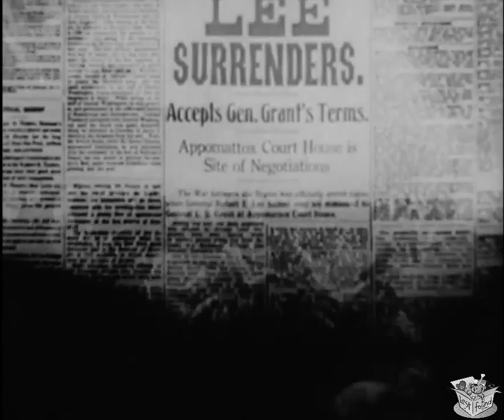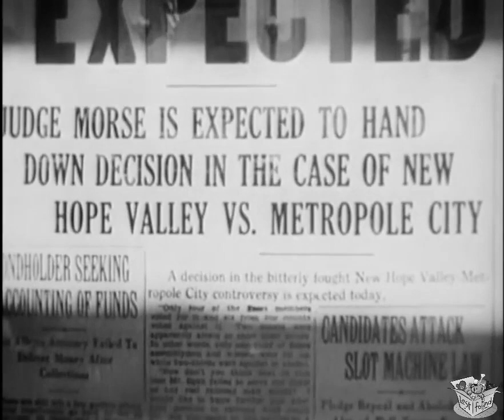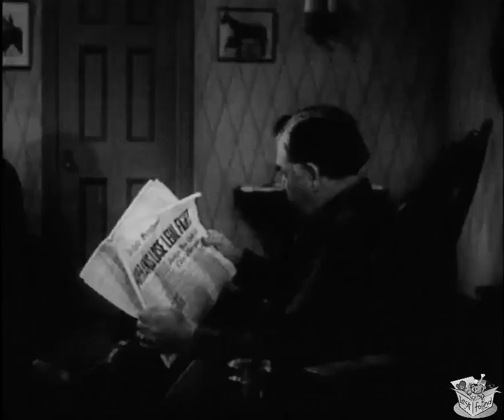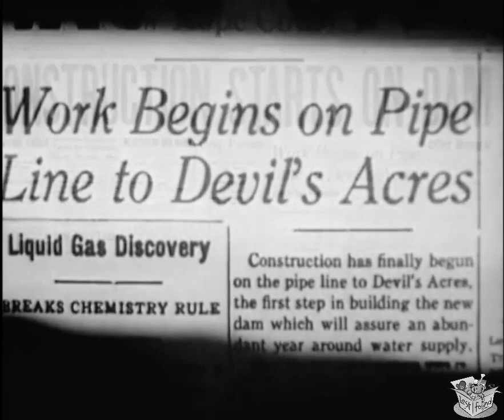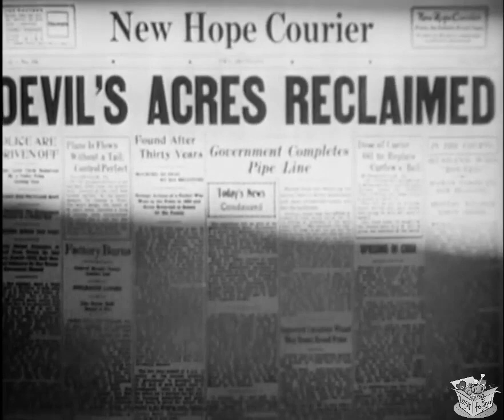WASSER FUR ARIZONA (1931) Laura La Plante & John Wayne | Drama, Romantik | Schwarzweiß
Arizona ist ein US-amerikanisches Pre-Code-Drama aus dem Jahr 1931 von George B. Seitz mit Laura La Plante, John Wayne und June Clyde in den Hauptrollen. Es ist einer von mehreren Filmen, die auf dem gleichnamigen Theaterstück von Augustus Thomas aus dem Jahr 1899 basieren. Als „Arizona“ gedreht, beantragten die Macher des Films bei der New York State Censor Board einen neuen Titel, „Men Are Like That“, und der Film wurde unter diesem Titel in New York und anderswo veröffentlicht und rezensiert. (Der Film war jedoch unter dem Titel „Arizona“ urheberrechtlich geschützt und wurde Jahre später unter diesem Namen neu aufgelegt.) Der Film wurde in Großbritannien unter dem Titel „The Virtuous Wife“ veröffentlicht.

ZUSAMMENFASSUNG
Bob weigert sich, seine Freundin zu heiraten und verlässt sie. Aus Rache heiratet sie seinen engen Freund.

Während er in West Point ist, weist Lt. Bob Denton Evelyn Palmer zurück, die später in Arizona als Frau seines befehlshabenden Offiziers auftaucht. Nach seinem Abschluss in West Point und seinem Einsatz an einem Dienstort in Arizona lässt sich Denton auf eine romantische Beziehung mit Evelyns jüngerer Schwester Bonnie ein. Um ihn davon abzuhalten, ihre Schwester zu heiraten, beschuldigt Evelyn Denton fälschlicherweise, sie sexuell belästigt zu haben, was dazu führt, dass er aus der Armee ausgeschlossen wird. Später erfährt sie jedoch, dass er und ihre Schwester bereits heimlich geheiratet hatten, was sie dazu veranlasst, ihrem Ehemann, Colonel Bonham, ihre Lüge über ihn zu gestehen, der daraufhin den reingelegten Denton wieder einsetzt.

Besetzung und Crew
Laura La Plante als Evelyn Palmer Bonham
John Wayne als Lt. Bob Denton
June Clyde als Bonita „Bonnie“ Palmer
Forrest Stanley als Colonel Frank Bonham
Nina Quartero als Conchita
Susan Fleming als Dot
Adrian Morris als Offizier

Regie: George B. Seitz
Geschrieben von Dorothy Howell (Kontinuität), Robert Riskin (Adaption) Augustus Thomas (ursprünglicher Dramatiker)
Produziert von Harry Cohn
Kamera Ted Tetzlaff
Herausgegeben von Gene Milford
Musik von Mischa Bakaleinikoff
Vertrieb durch Columbia Pictures
Sprache Englisch